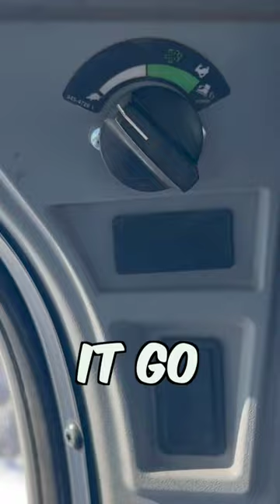The Boss Drives a Skid Loader!